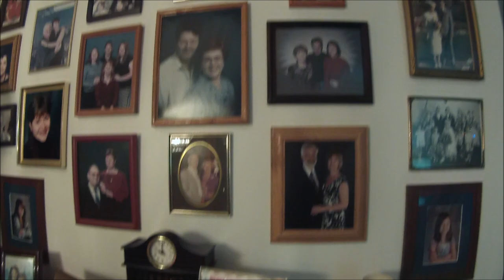A Day In The Life Of Chadd Sinclair: Episode 228 (OLD)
Here is some really old day in the life footage.
This was also from a few years back.
Boxing day lunch/dinner at my grandpas place!
most of the family was there!
came home, power was out cause of the snow!!!
this year no snow only rain!!